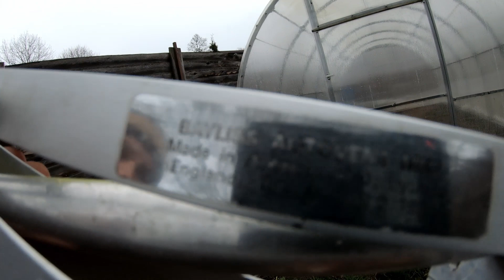Автоматическое проветривание теплицы. Умная теплица своими руками. Как сделать капельный автополив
Как сделать теплицу полностью автоматизированной? На самом деле автоматическое проветривание теплицы + капельный автополив сделать своими руками очень просто. Эдакая умная теплица получается. Чтобы сама открывалась и закрывалась в зависимости от температуры, да и поливать чтобы не надо было самому. Тут нам на помощь приходят 2 устройства - автомат для проветривания теплиц и кран таймер для капельного полива. На выходе получается теплица, за которой не надо ухаживать неделями. Особенно актуально для городских жителей. Самая настоящая умная теплица